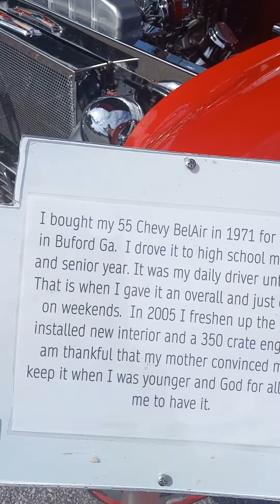Chevrolet 1955 Bel Air